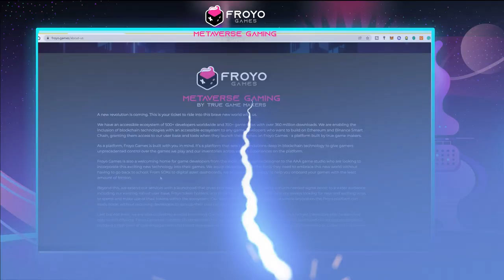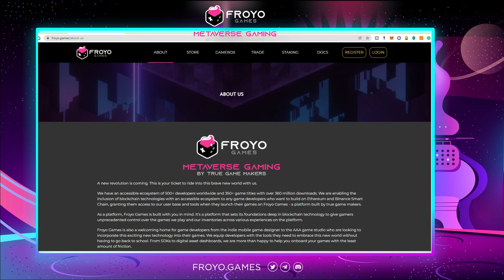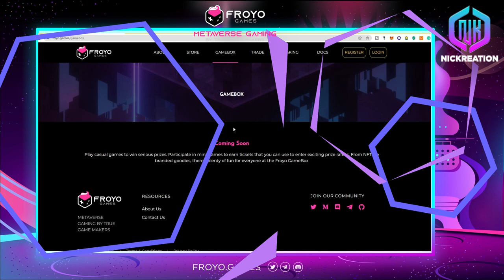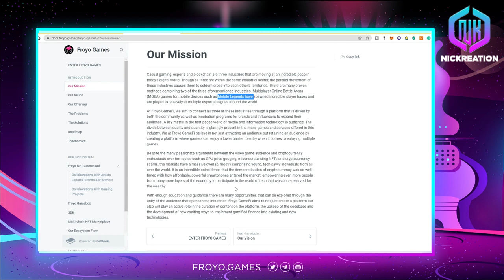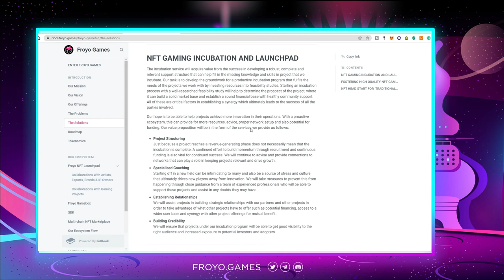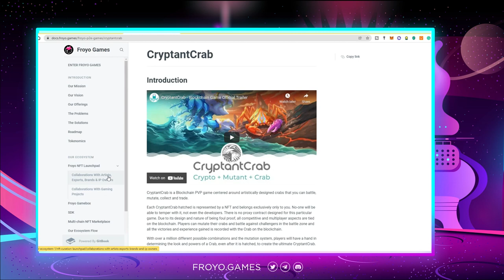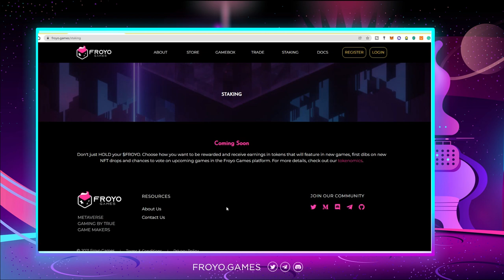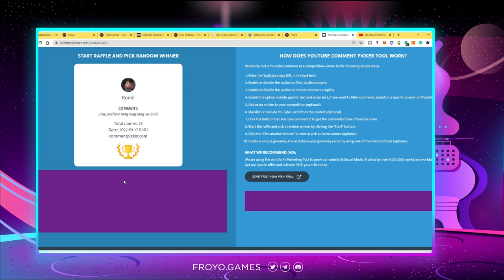Froyo Metaverse Gaming | Incubation Program | Launchpad | Game Box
Found a game platform, incubator and launchpad at the same time with the potential to achieve metaverse gaming.

USDT250 giveaway to a lucky subscriber if you will follow and join their social media accounts:
Just comment on your 2022 New Year's Resolution and check their updates for Token drops.

Watch out for their Initial Farm Offering (IFO) on Pancakeswap this January 18th.